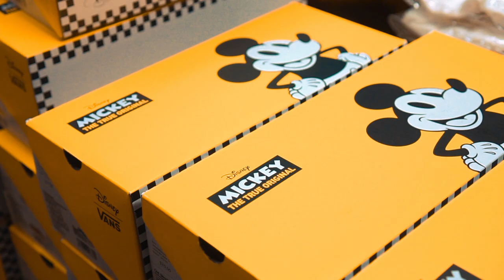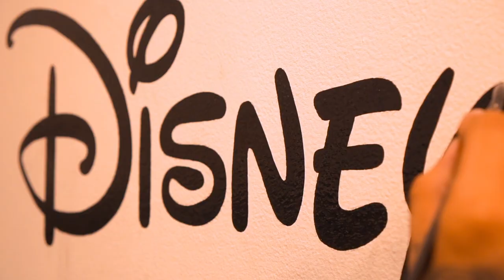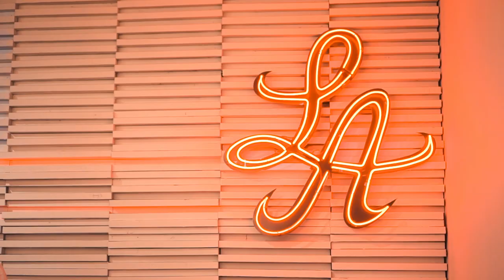ALFONSO GARCIA LETTERING : DISNEY/VANS MICKEY COLLABORATION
HERE IS A HAND PAINTED INTERIOR DESIGN I PAINTED FOR THE RECENT "MICKEY" DISNEY/VANS COLLABORATION.

HAND PAINTED WITH 1SHOT ENAMEL.